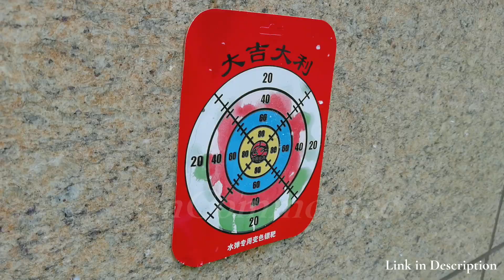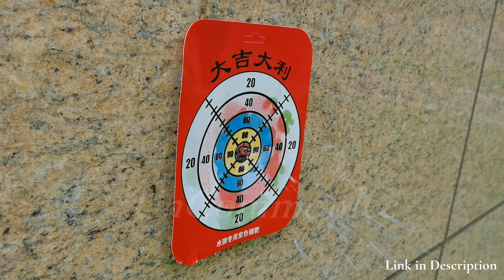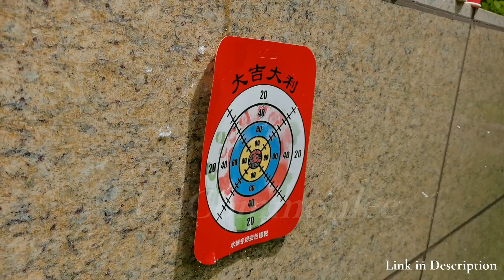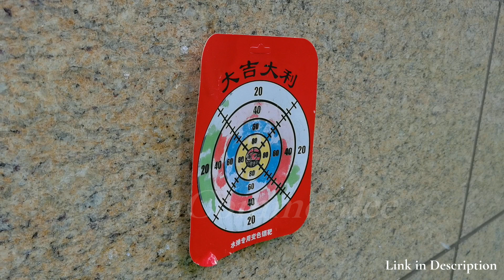Top 5 Cheap Gel Blasters 2022 - Electric Splatter Ball Toy Gun